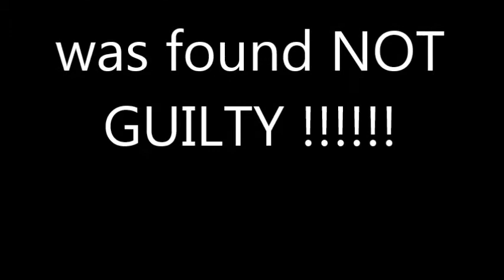TuTu movie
Monster directed by TuTu